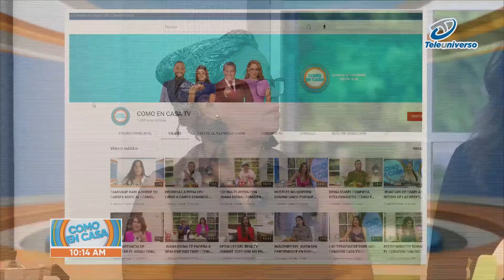ARROZ CON PIÑA POR JUANA DIGNA | COMO EN CASA TV